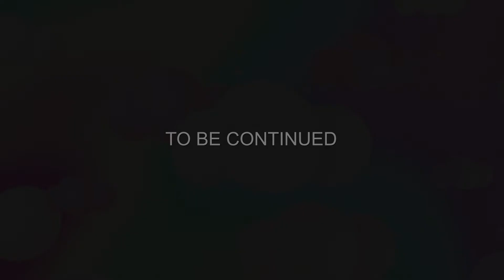Flying to Spain, Family Summer Holiday Part One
Join us for our holiday in Spain, lots of Sun, fun, food and dancing.